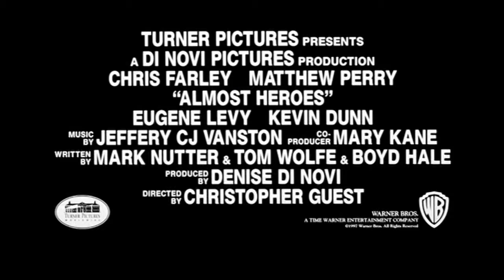Almost Heroes (1998) Trailer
Explorers Bartholemew Hunt and Leslie Edwards are setting forth against nature across the country on a journey to the Pacific Ocean against rivals Lewis and Clark. Along the way they have many mishaps and misfortunes.

I do not own this material , I bought the DVD  and post the trailer I'm not monetized so I don't make any money